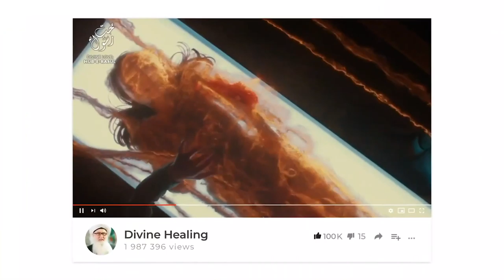Covid-19 Are You Under Protection of God? Sufi Meditation Center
Video Chapters :
00:00 The way of tafakkur (contemplation) and its importance in surviving the last days
01:27 The pandemic of fear occurring on Earth is the opposite of faith and knowledge
02:54 The world is crumbling because the Truth of Allah (AJ) is coming again
04:16 Don’t use your mind with the awliya (saints). Just hear and obey!

Q&A Chapters :
7:46 Is it too late for those who haven’t reached a high level of connection to survive end times?
15:32 During meditation how do we can come out of comfort?
18:59 If we have difficulty with our daily awrad being regular and pronunciations, is it ok to follow along with a video?
21:57 If we're trying our best to practically follow your guidelines, but in terms of service we feel deprived. How to overcome this deprivation?
24:33 Don’t panic during the pandemic, follow the advice of awliya
24:58 If you are sinning then you must not be giving. Give! It purifies you
27:05 Can we do the awrad (daily practices) without having the bay’ah (pledge of allegiance)?
28:15 This is about loyalty. If you’re asking for prayers then build your relationship and follow the Shaykh’s system
29:44 Watching the broadcasts attracts positive unseen beings which brings peace into the house
31:01 How can we be of service?

Recorded : 20200326